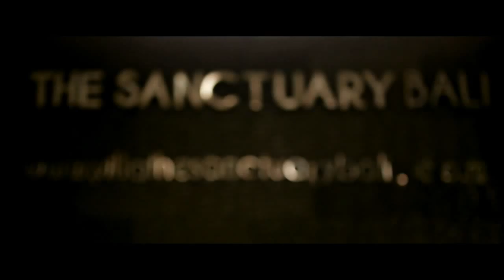BREE + TRAVIS // THE WEDDING // VILLA SANCTUARY BALI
Direct by // Benk & Adit
Editor by // Gunnerson